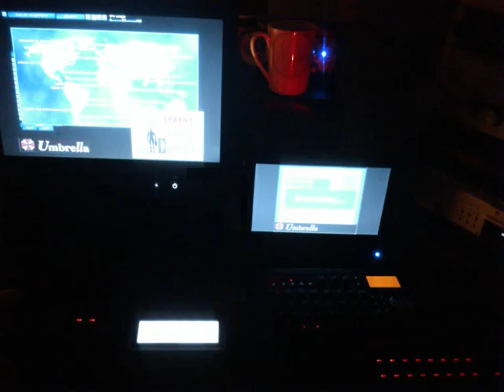Security Control Room - Alternate Resident Evil Save Room Music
"John... Ada... Mole..."

Music & picture by me.